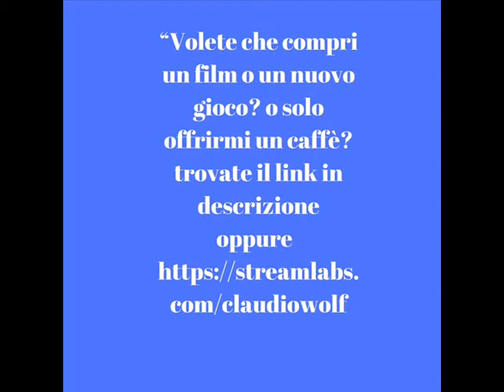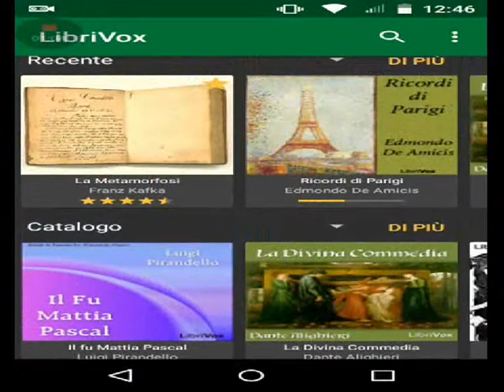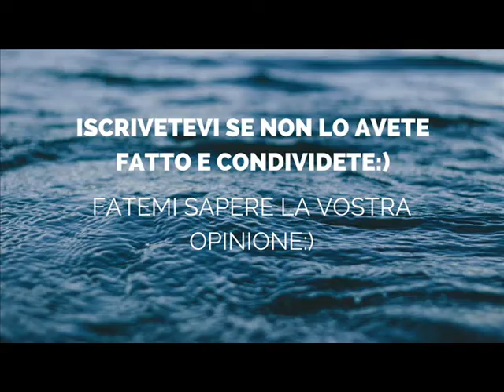Librivox la app per gli amanti della letteratura ( audiobook)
Parliamo di una app gratuita sullo store:
Parliamo di audiobook

Questi sono i miei indirizzi:
Volete offrirmi un caffè? venite qui u.u